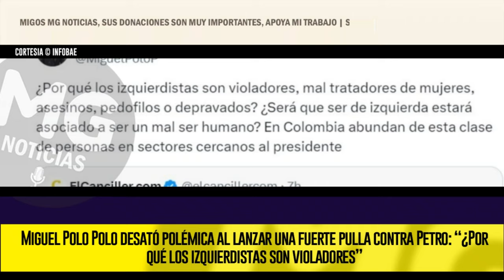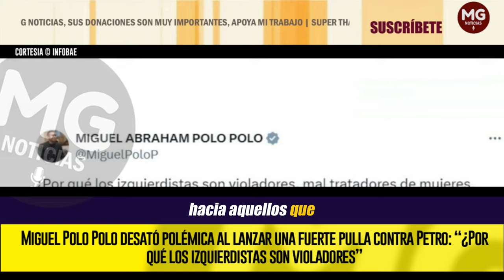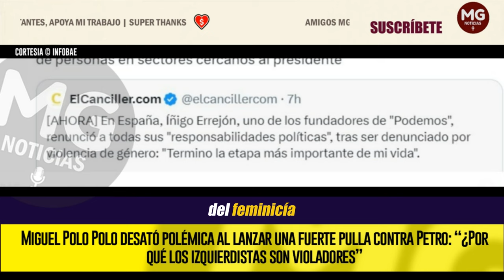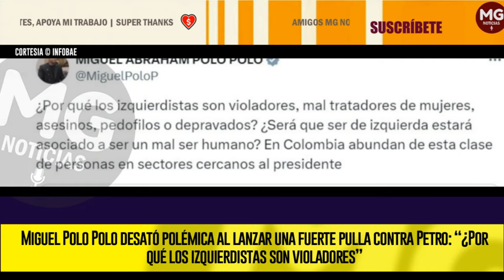ATENCIÓN 🔴 MIGUEL POLO POLO DESATÓ POLÉMICA AL LANZAR UNA FUERTE PULLA CONTRA PETRO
Usando el caso del exdiputado español Íñigo Errejón como ejemplo, el representante cuestionó la moralidad de la izquierda, lo que provocó una ola de respuestas en la comunidad digital
INFOBAE